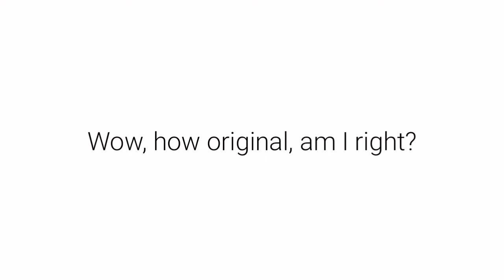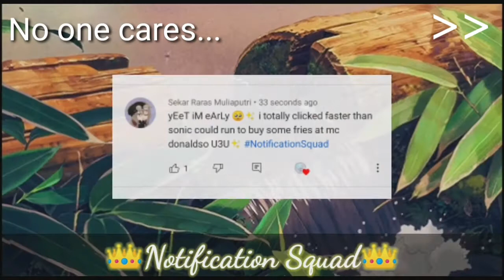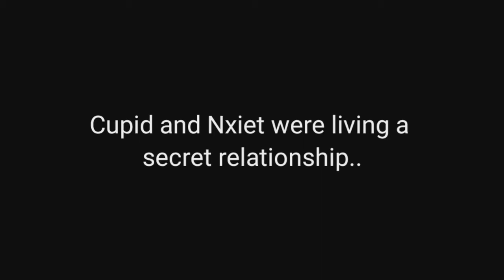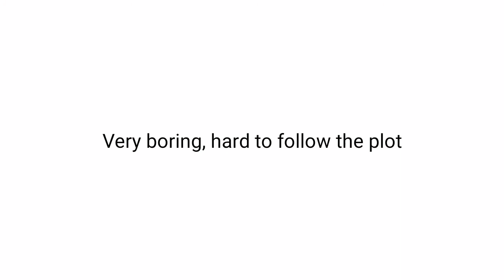Cringe Gacha videos #1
Ok, what the hell are you doing here? This video is old and sucks. I know 6 months is not a lot of time to improve but the latest content is guaranteed to be better, So move on.

Actual description:

Welcome to the first video! Hope you enjoyed since if I get 6 likes I will continue.
If any Gacha creators watch this, don't get mad, I understand that there are people who make good animations. I just like to look on the confusing and cringe side of Gacha.